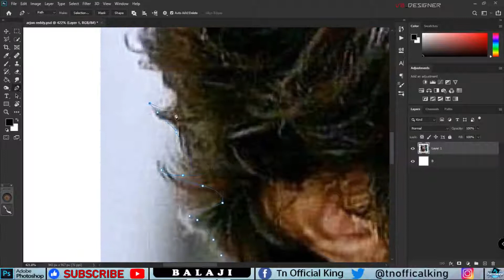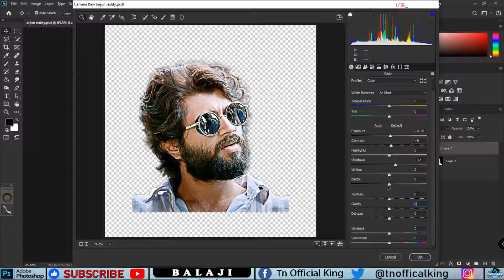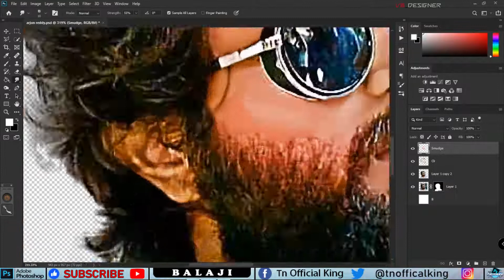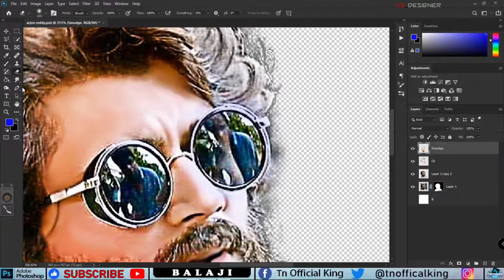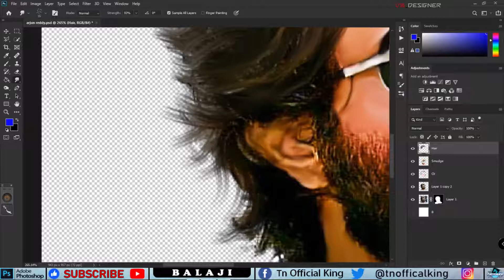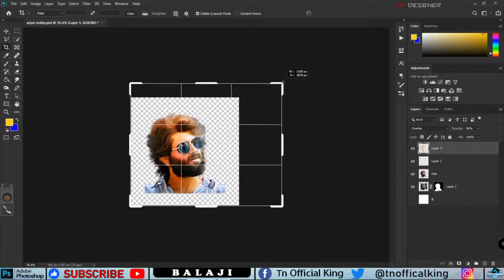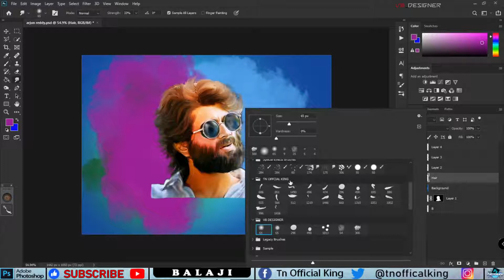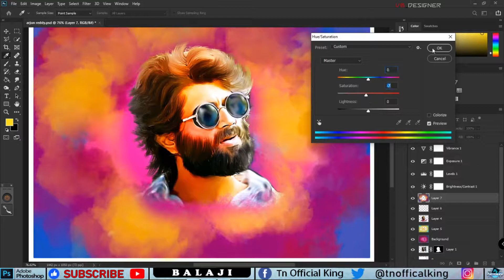Oil Paint Effect Digital Painting In Photoshop Tutorial - Arjun Reddy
Digital Painting Tutorial Tamil டிஜிட்டல் பெய்ன்டிங் டுட்டோரியல் தமிழில்
in this video explained about the digital painting.

List of painting  ;

விரைவில் Next Video Upload.